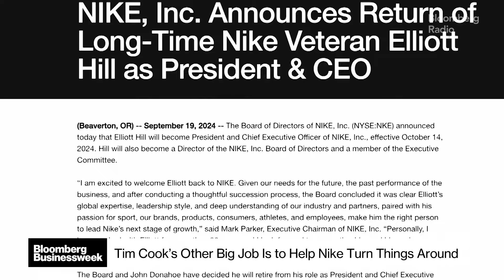Apple CEO Tim Cook's Other Big Job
Bloomberg News Chief Technology Correspondent Mark Gurman on Tim Cook's role on Nike's Board of Directors.